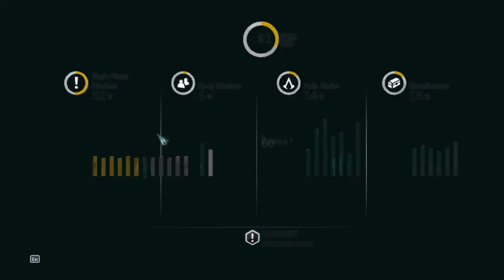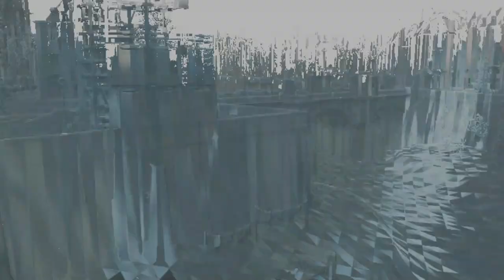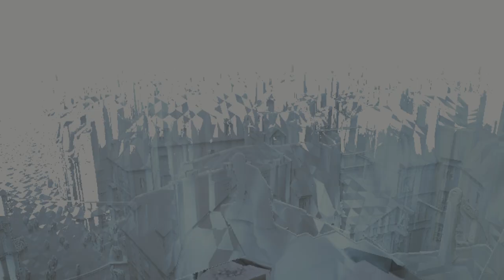L SZULTÁN VS PIERRE BELLEC Assassin's Creed® Unity 100% végigjátszás #21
Bellec boss egy kínzó bugos boss fight az E csapkodása miatt, 45 percbe telt végigcsinálni, majd megmásztam az Eiffel-tornyot.